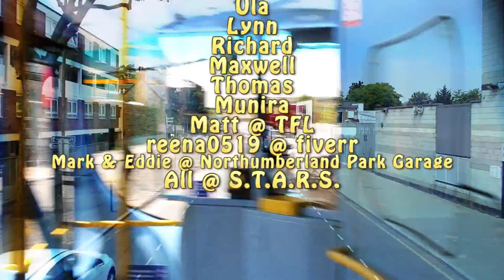TRAVELATORS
'The Travelators' is a devised travel advice video made by SEN students @ The Vale School in Tottenham. Its aim, to help the  wider SEN community expand and develop safer and more productive travel experiences. It is made with the kind support of Matthew Fox @ 'Tfl STARS' initiative and Wendy Thorogood @ Haringey. Written and Directed by Richard Tharp, 2015